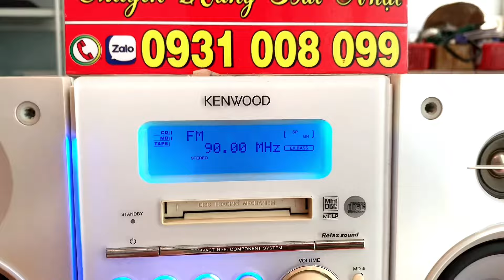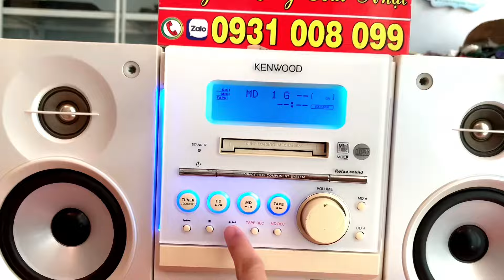Giá 1tr3, tặng điều khiển📌KENWOOD Z3, full chức năng, nhận gắn Bluetooth và chuyể điện 220v amplyn